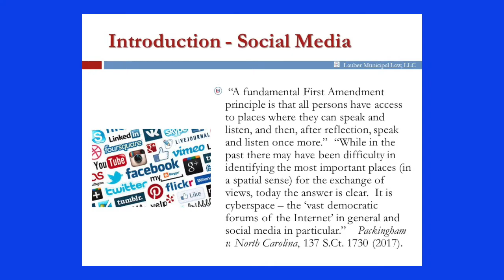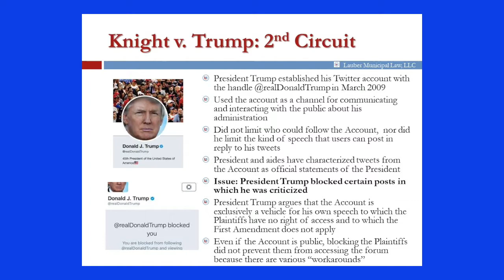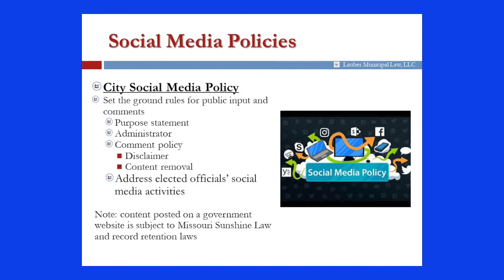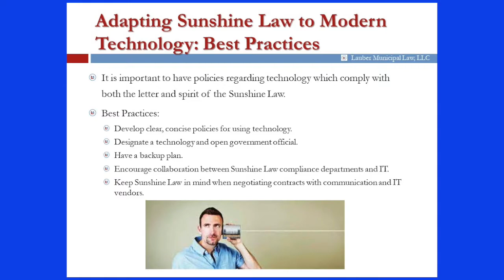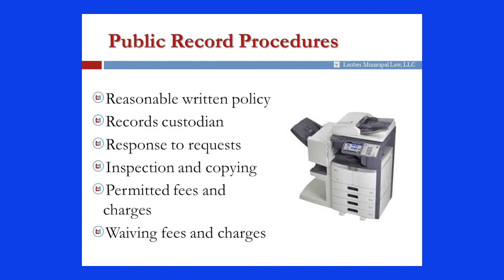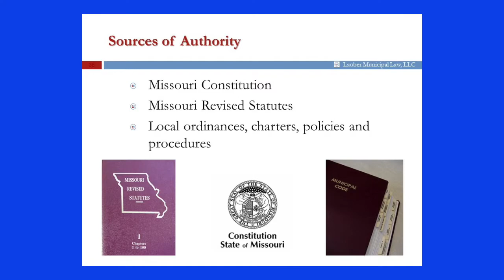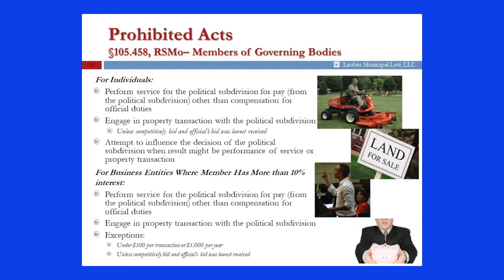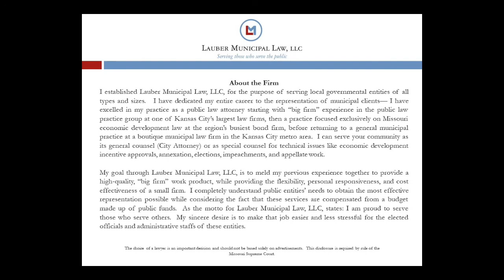City of Blue Springs, Public Official Liability Training